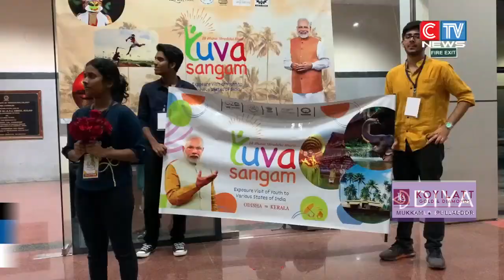യുവസംഘം പരിപാടിയുടെ ഭാഗമായി ഒഡിഷയിൽ നിന്നുള്ള സംഘം കേരളത്തിൽ എത്തി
യുവസംഘം  പരിപാടിയുടെ ഭാഗമായി ഒഡിഷയിൽ നിന്നുള്ള സംഘം കേരളത്തിൽ എത്തി. കേരളത്തിലെത്തിയ ഒഡീഷ പ്രതിനിധികൾക്ക് ഉജ്വല സ്വീകരണമാണ്  എൻ ഐ ടി കാലിക്കറ്റിൽ ലഭിച്ചത്